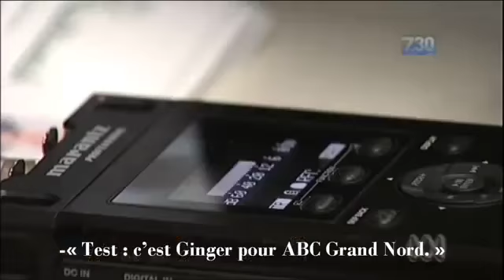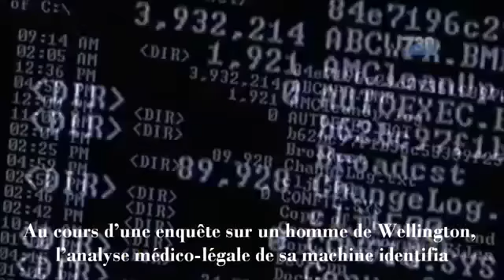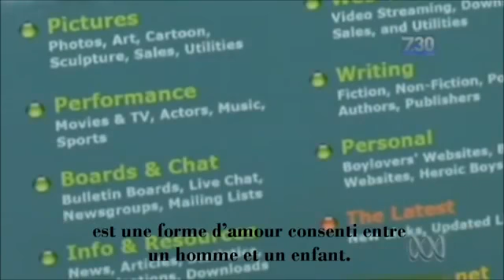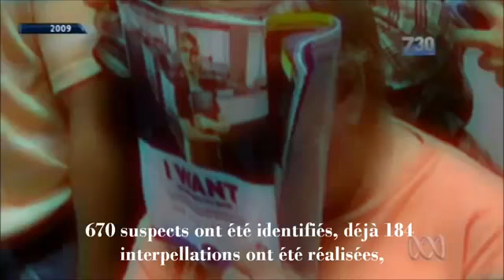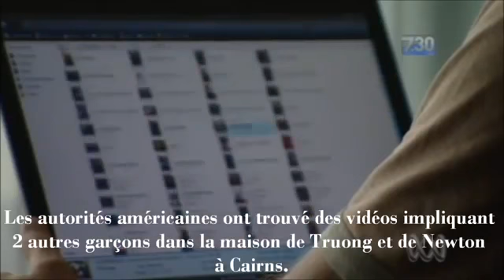Bébé GPA violé par couple homosexuel masculin, avec RÉSEAU pédophile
Cette vidéo a été mise en ligne, en réponse à l'argument maintes fois avancé comme quoi : "tu préfères un enfant battu dans un couple hétérosexuel, ou un enfant dans un couple homosexuel ?" ... Cliquez sur "Plus" !
Non messieurs dames les approbateurs du mariage homosexuel et de l'adoption par les homosexuels, cessez d'idéaliser les homosexuels comme des gens raffinés, sains, et biens sous toutes les coutures, il y a le même taux de gens néfastes dans tous les groupes humains.